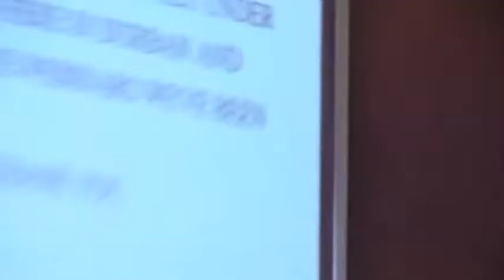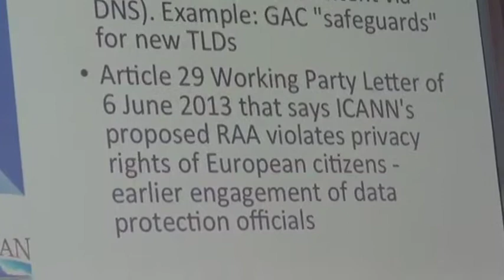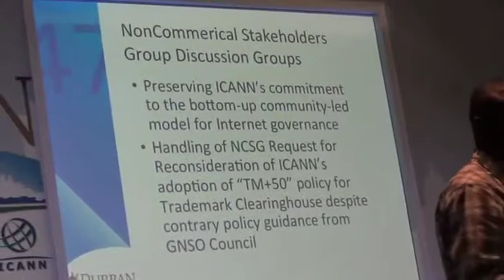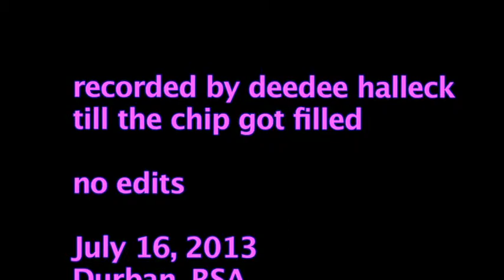ICANN Board and NCSG Meeting in Durban Part 2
Avri Doria and Steve Crocker chair a meeting of the Board of ICANN with the NCSG (Non Commercial Constituencies) Recorded without tripod, on the fly, in a poorly lit enormous room at the Durban International Conference Center. Rough edited and compressed quickly.